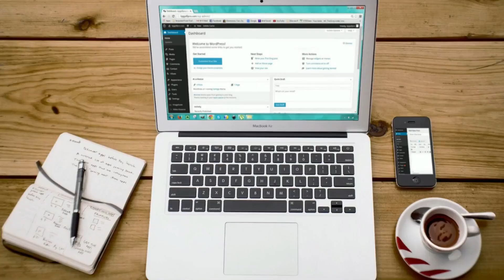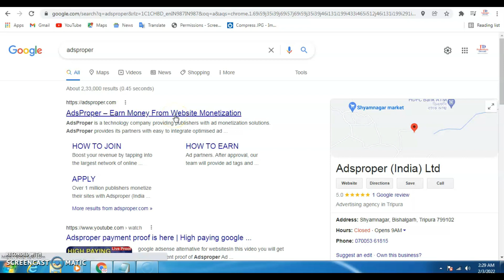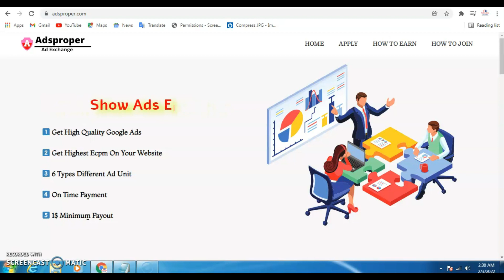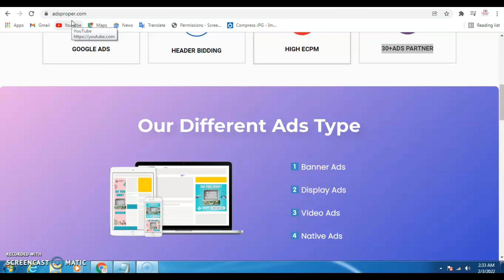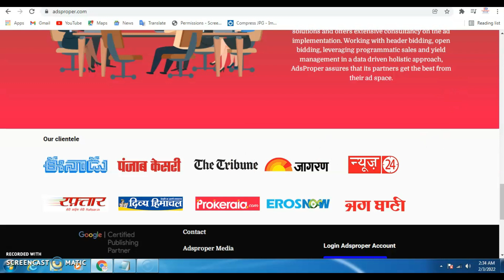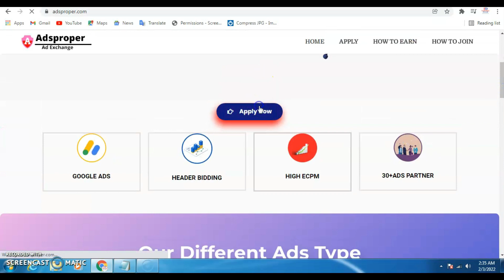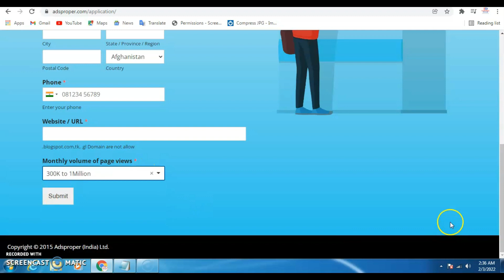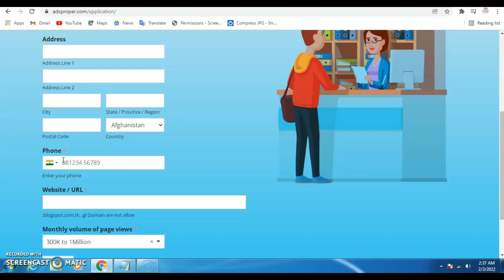Best Google Adsense Alternatives For Bloggers In India | Adsense के बिना Blog से पैसे कैसे कमाए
Adsense के बिना Blog से पैसे कैसे कमाए 2022!

Music in this video
Listen ad-free with YouTube Premium
Song   : easy going life
Artist   : screencast-o-matic/filmora wondershare
Album : free music
Licensed by : screencast-o-matic/filmora wondershare